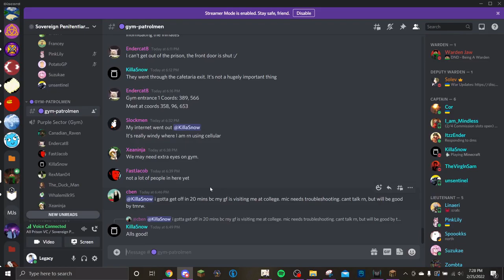State Prisons Day 1: Order from Beyond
Ish has arrested 1000 players in minecraft and has put together a team of 70 to maintain order in this prison that he has constructed. He's gone mad with this one, but it seems to be working.